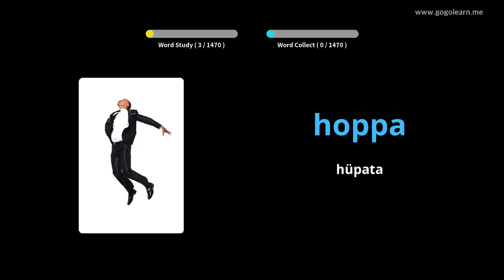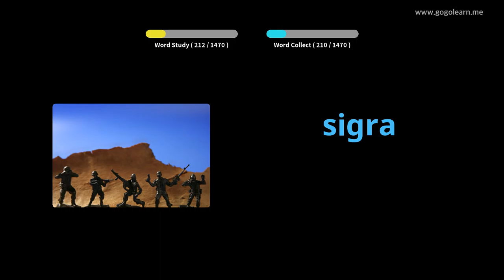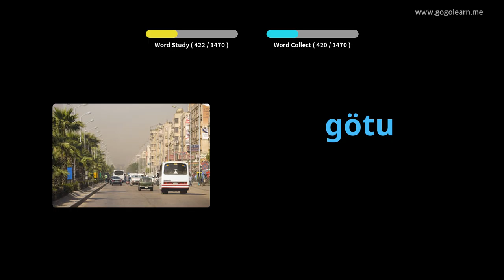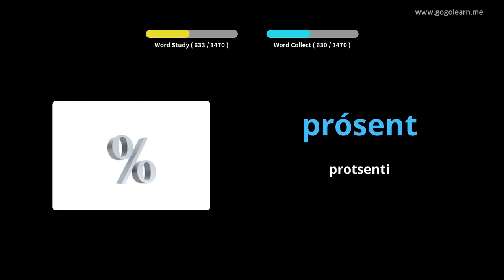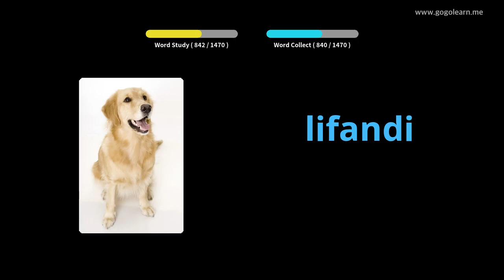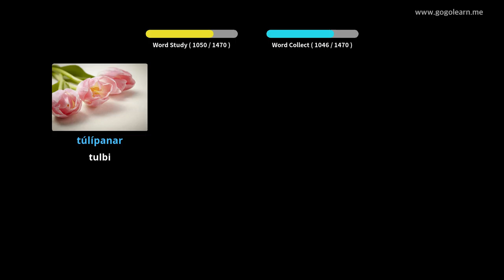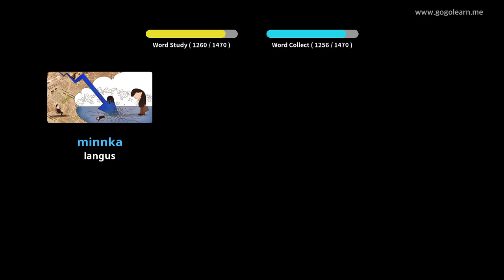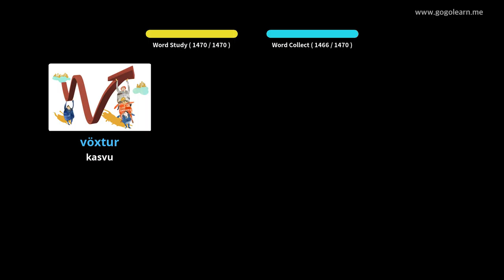Islandi sõnavara põhikursus | Golearn